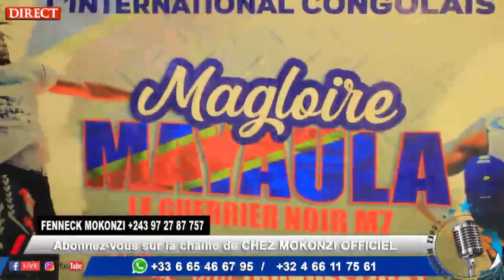Arrivée ya Magloire Mayaula Jouyeur ya Léopard Volle Ball na Kin pona ba match ya Coup dAfrique